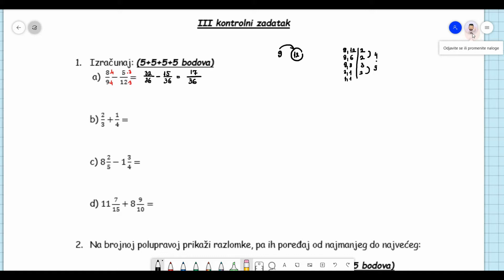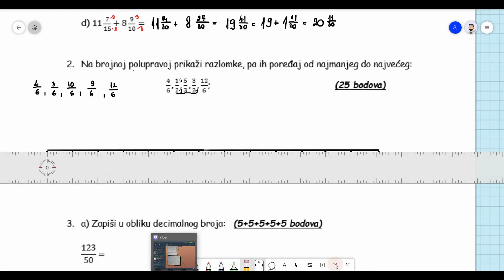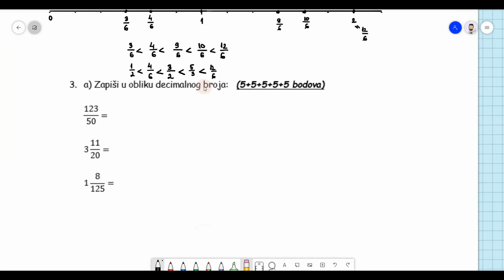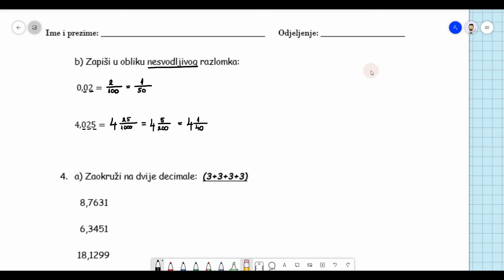Analiza III kontrolnog zadatka VI razred